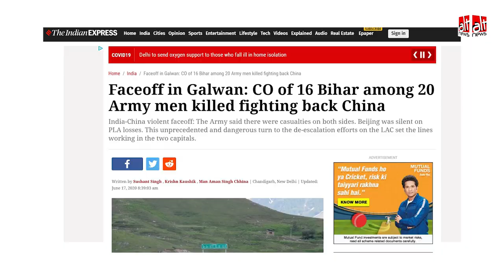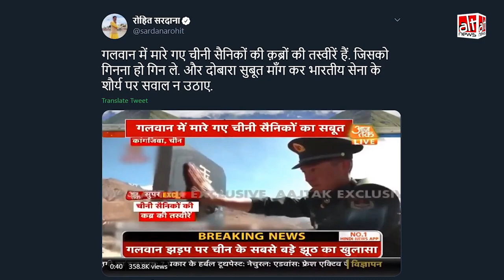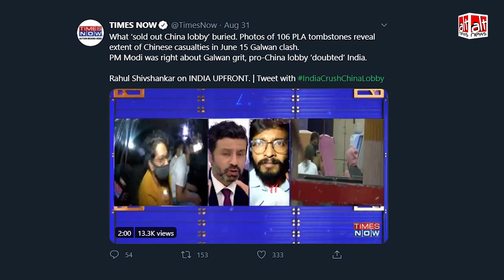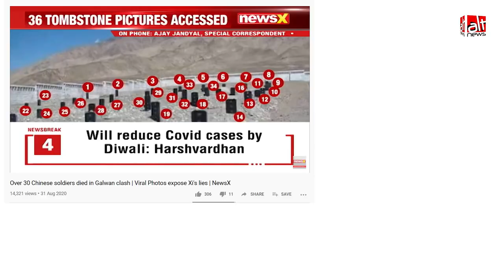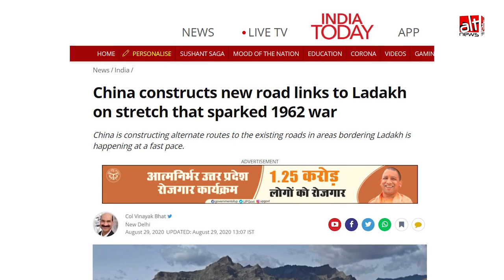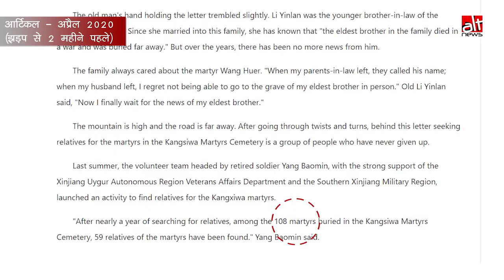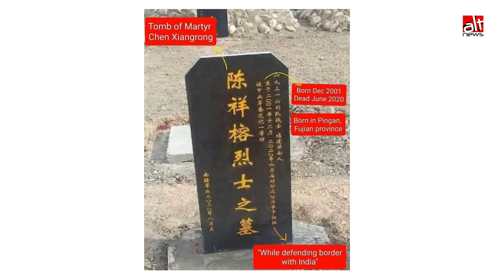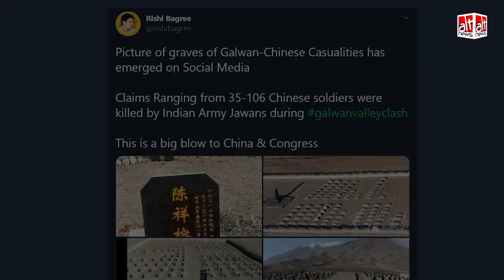Aaj Tak, Times Now ने Galwan Clash के Chinese सैनिकों की कब्र के नाम पर दिखाया वॉर मेमोरियल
India Today, Aaj Tak, Times Now, NewsX, ABP News and several journalists promoted old pictures of graves of Chinese soldiers with the false claim that these were "proof" of casualty in Galwan clashes. The images were of the 1962 war memorial in Kangxiwa.